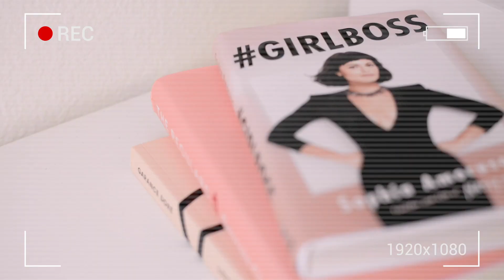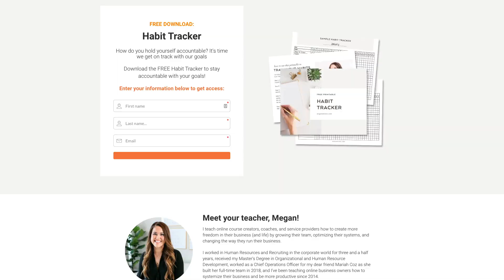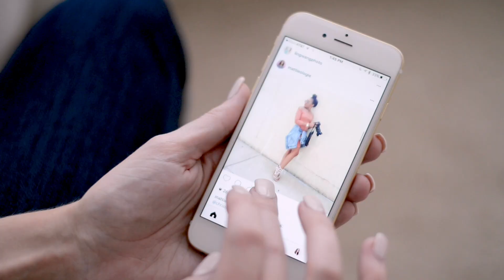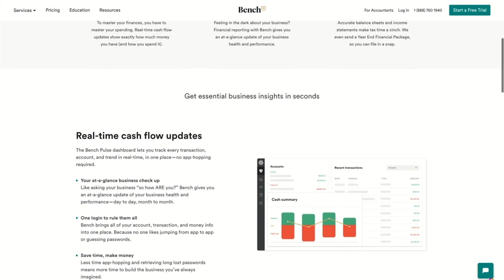7 Habits To Start In 2021 To Grow Your Business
If you are wanting to grow your business in 2021 there are some great habits to start to help you see that growth.  Most of us all decide to start new years habits but which entrepreneur habits will really make a difference in your business?  These 7 habits for successful business owners are some of my top soloprenuer tips!